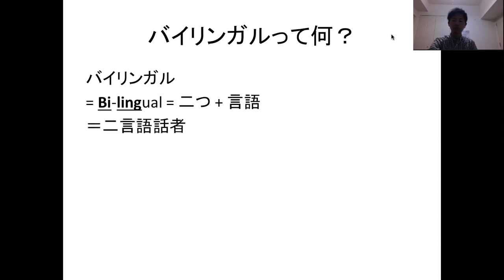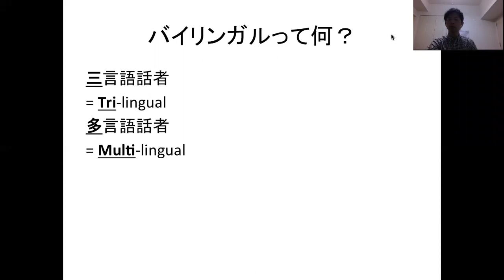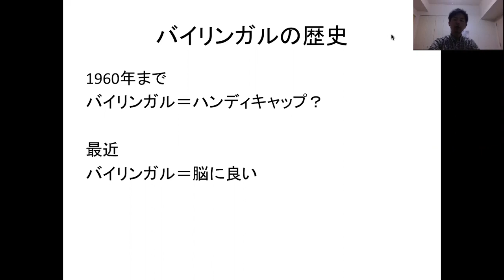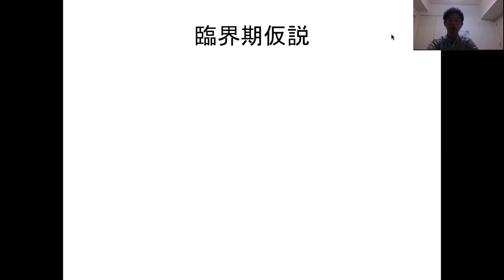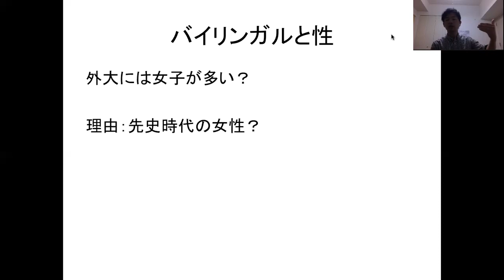バイリンガルの秘密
バイリンガルって、英語？バイリンガルだと、どんな利点があるの？何故外国語大学には女子学生が多いのか？臨界期仮説って何？この動画はバイリンガルの基本を話しています。